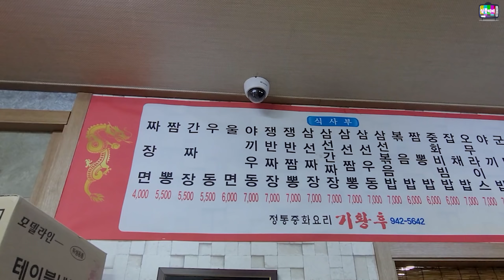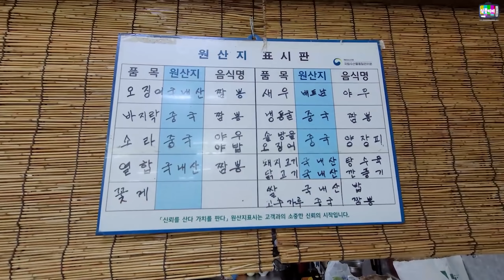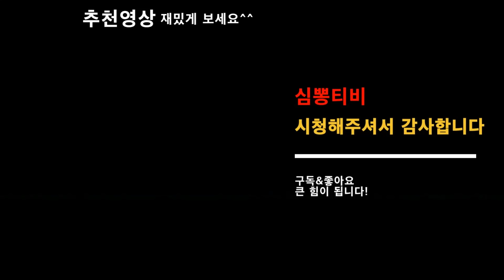간짜장 이 맛이 맞습니까? 너무 궁금해서 다시 가봤습니다ㅣ심뽕티비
가는길-기황후
대구 북구 경대로 101(복현동 688)
금요일 휴무
ㅡㅡㅡㅡㅡㅡㅡㅡㅡㅡㅡㅡㅡㅡㅡㅡㅡㅡㅡㅡ